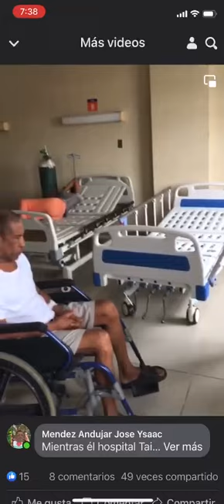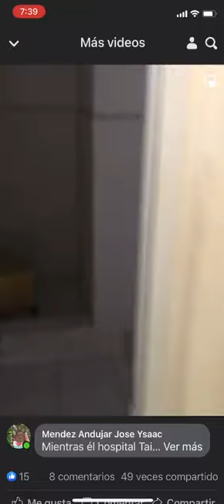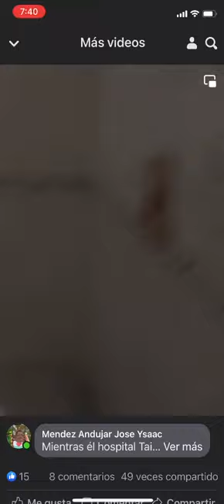qué mal están los hospitales de Santo Domingo